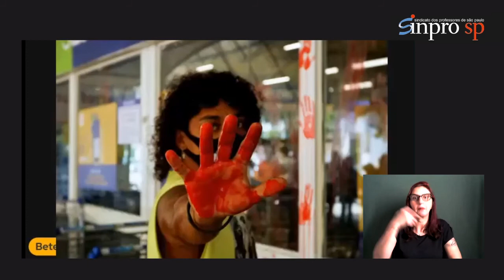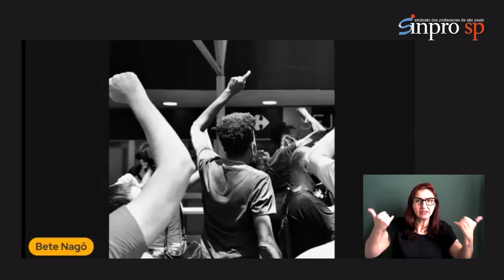Cidade que fala: a Arte que bota o bloco na rua - Bete Nagô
A Arte que usa a cidade como suporte e humaniza o espaço urbano.
Vídeo produzido pela fotógrafa Bete Nagô.
Facebook: Bete Nagô (Diva Insana)

“Quem vem do mangue jamais se perde na lama. Sim, resisto. À margem, beirando todo o caos.”
Intérprete de LIBRAS: Adriana Venancino